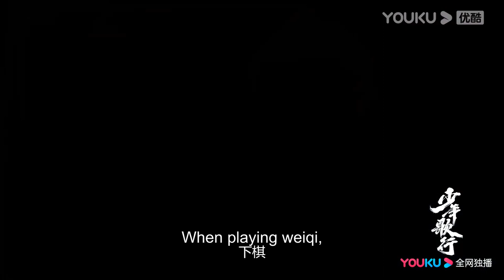ENGSUB【少年歌行 The Blood of Youth】预告Trailer：江湖危机四伏，大战一触即发！|李宏毅/刘学义/林博洋/敖瑞鹏 |古装武侠片|优酷悬疑剧场 YOUKU SUSPENSE